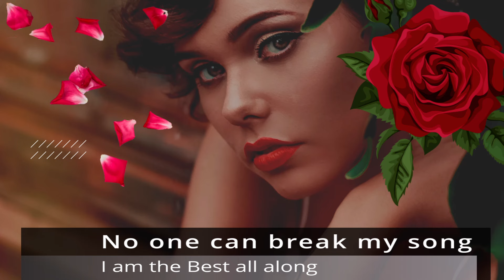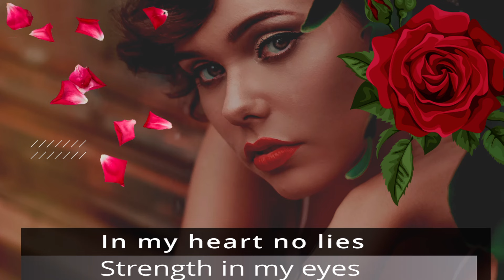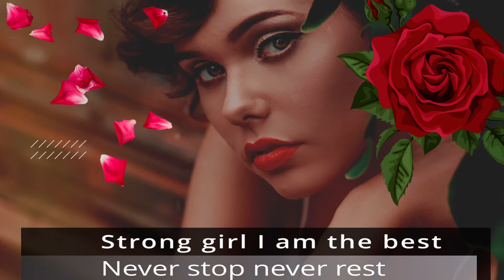I AM THE BEST || LYRICS VIDEO SONG